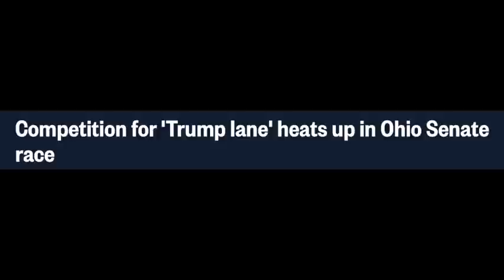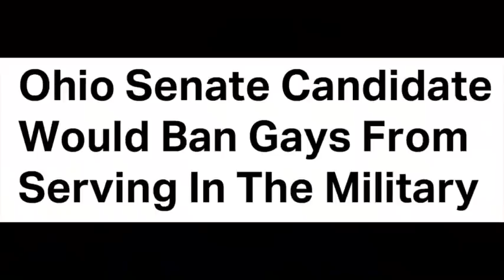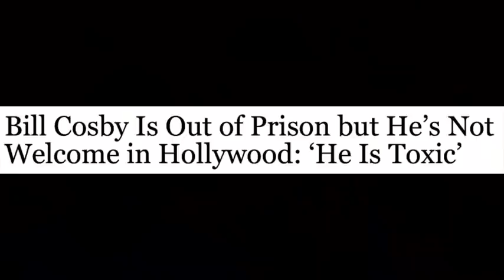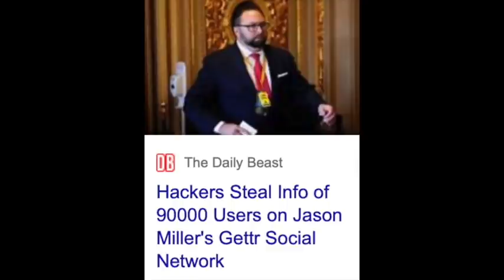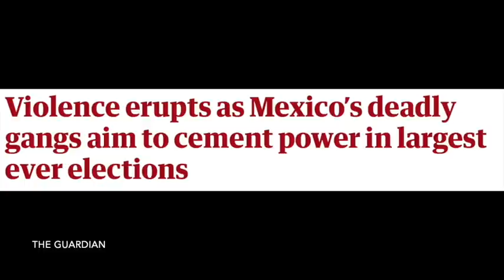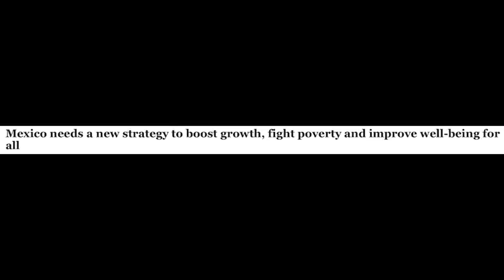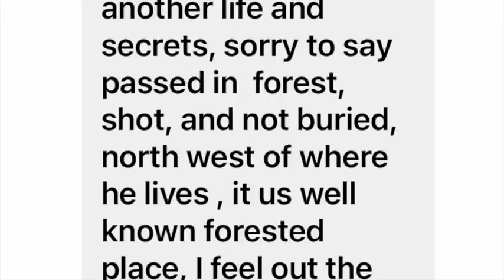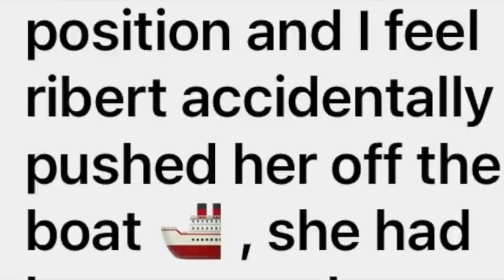Another Trump clone enters the 2022 race. Bill Cosby, Mexico, Jacobo Grinberg & Natalie Wood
In this episode, Cash Peters, the English Channel casts a critical third eye over yet another pro-Trump Republican vying for Ohio's Senate seat next year. Plus, he looks at whether Bill Cosby still has a career, Mexico's chances of reducing high crime and poverty rates, the mysterious disappearance of Dr. Jacobo Grinberg-Zylberbaum, and finally he pays tribute to actress Natalie Wood by doing her transition pictures.

All for entertainment and/or enlightenment purposes only. Just one guy's waking dream, right?

In other news:

A) Have you ever wondered how it would feel to step up like the hero you are and support Cash's channel? Well, here's your chance. Spoiler alert: it may give you a fuzzy, warm sensation inside. Not only is it easy, but each gift, when it's received, is celebrated with a leprechaun kick, or whatever a 65 year-old can manage, basically.

B)  Paperbacks of Cash's book 'A Little Book About Believing", and also his novel 'Force of Habit', are available on eBay only. The ebook versions are, as usual, on Amazon, but if you want a hard copy, then please head over to eBay.com.

C) Once the transition pictures have featured in the current video, they are archived on Cash's other channel, Soul Crossings with Cash Peters. So the Soul Crossings video for Jesus is there - but there are many more too, including pictures for Yogananda, Mr. Rogers, Martin Luther King, Jnr., Louise Hay, Wayne Dyer, Whitney Houston, Maya Angelou, Ram Dass, Elvis Presley, Bernie Madoff, Marilyn Monroe, Prince, Michael Jackson, Robin Williams, Princess Diana, and others. If you'd like to know what happens to us after we die, that's the place to visit.

D) And finally, if you'd like to understand how Cash does his pictures, there's a video you can watch.